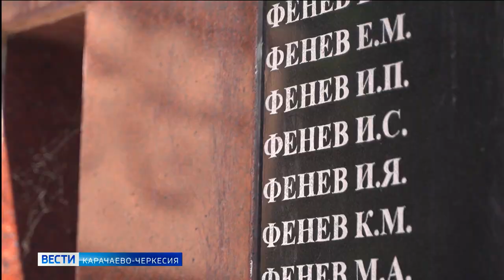Рашид Темрезов: вечная память всем павшим в боях во имя Отчизны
В России в первый день июля вспоминают участников боевых действий. О памятной дате в отечественном календаре напомнил глава Карачаево-Черкесии Рашид Темрезов, отметивший, что для российских военнослужащих долг и честь всегда были и остаются главными жизненными принципами, помогающими отстаивать независимость нашего государства. Никуда не исчезли эти качества и в современных реалиях: приходится отвечать на недружественные вызовы части мирового сообщества и показывать противникам, что великой многонациональной стране не страшны никакие натиски врагов:
"Вечная память всем павшим в боях во имя Отчизны…Низкий поклон ветеранам боевых действий! Вечные слова благодарности современным защитникам России за их мужество и великий подвиг!"